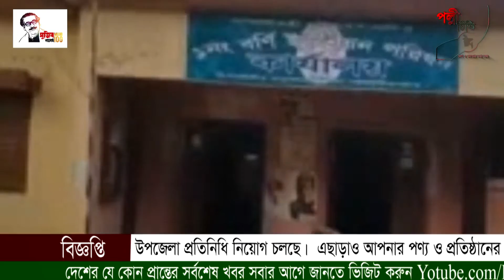বড়লেখার বর্নী ইউনিয়নের ২ নং ওয়ার্ড থেকে নির্বাচন করবেন মোঃ দুলাল আহমদন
বড়লেখার বর্নী ইউনিয়নের ২ নং ওয়ার্ড থেকে নির্বাচন করবেন মোঃ দুলাল আহমদ